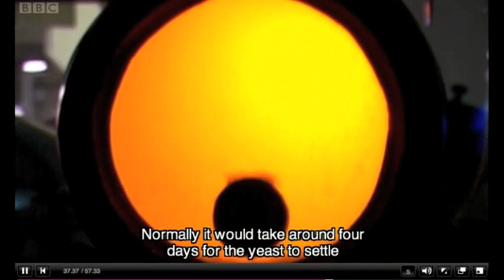Fish bladder used in Beer making process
A partial BBC documentary of a fish anatomy on how it's by products are used in producing consumer products. This clip describes how the fish bladder goes into the making process of the world's favorite drink - Beer !!!